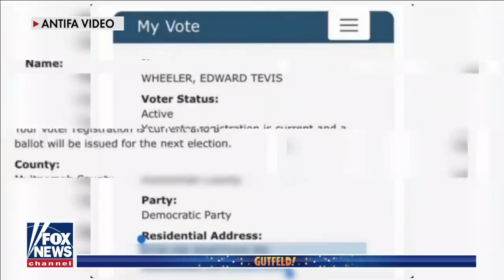Tyrus: Antifa just need a 'good old-fashioned spanking'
'Gutfeld!' panel discusses how they would handle ongoing 'mayhem' in Portland, Oregon if they were in charge.